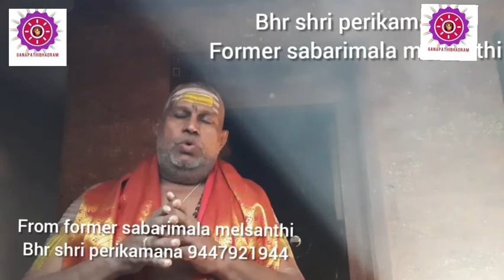#2023 former Sabarimala melsanthi |9447921944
Basic of sabarimala Routines  Feel for Human
Sri Perikanama SankaraNarayanan Namboothiri